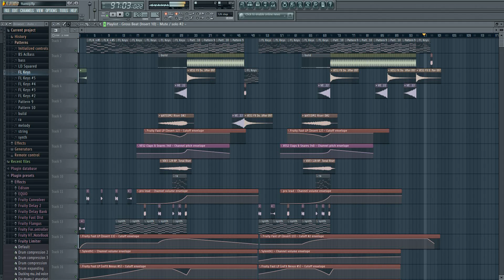Jordan Remix (Extended Version) [Free Download]